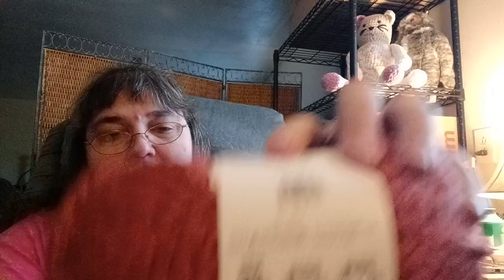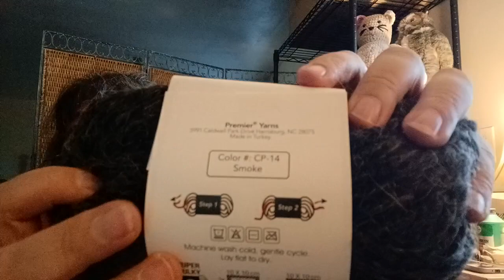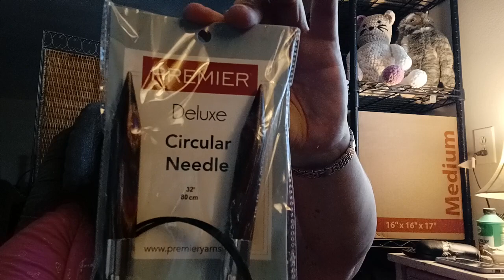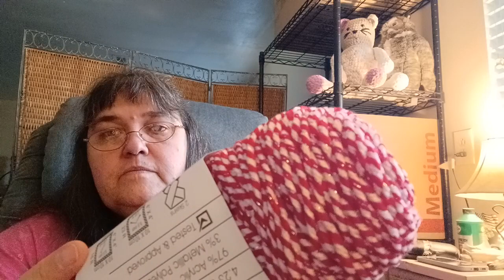2 Perimer yarn haul